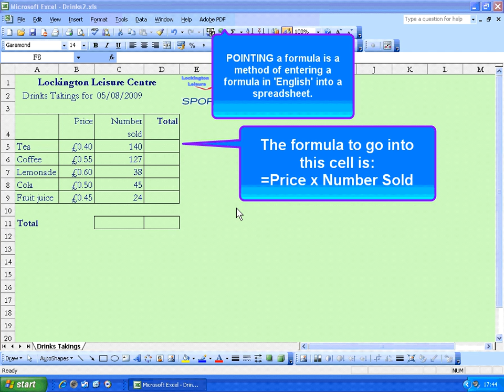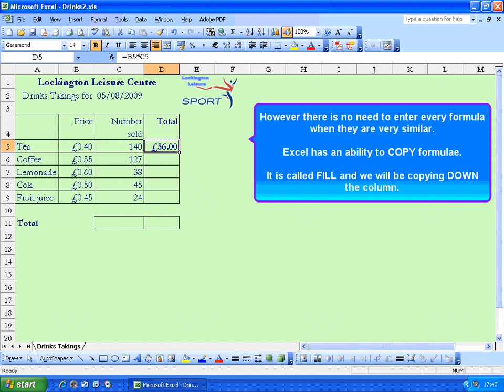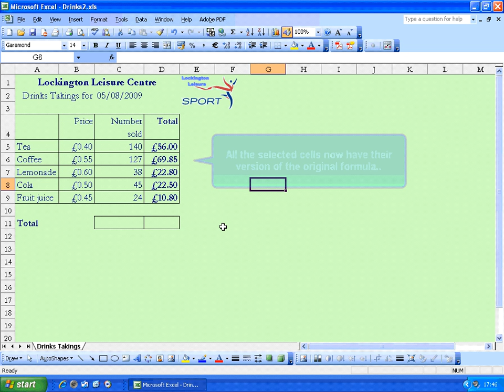Woldgate ICT Unit 4 Lesson 2 Video 2